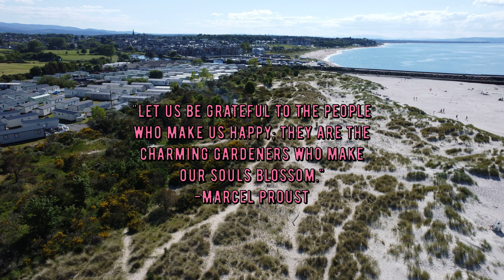Scotland 2022: Nairn beach Day 1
Went to Scotland for a little break here is day 1 of the drone footage I got.

What I film on I mainly film on my iPhone 12 pro max
At the moment I fly a DJI Tello drone and DJI mini SE (main drone)